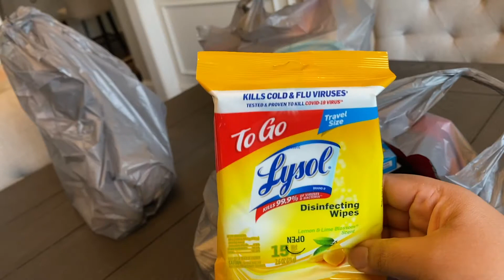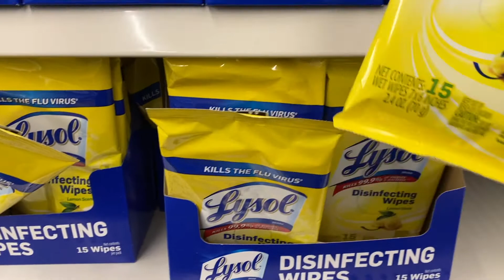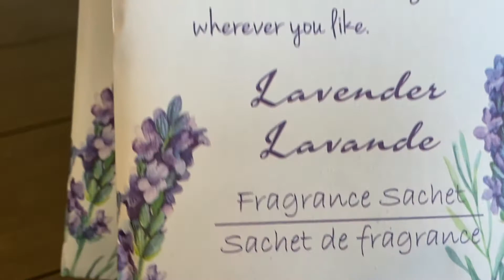*NEW* BEST DOLLAR TREE FINDS MAY 2021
Hey there! thanks for clicking on this video! Its been awhile since I have shared a shopping haul video on my channel.
I love to change the decor in my house , just little things, every now and then and if I can do it on a budget, even better.
I hadn't been to dollar tree in a really long time, for over a year, until last week and I found some really good decor items and some other household things.
The "HOME"  decor sign is my fav find at DT so far.
Im a "wipes" person lol, so when I see disinfectant wipes in to go pouches, I have to buy it 😬😬 we have some travel plans once kids are done with Sch , so I'm sure wipes will come handy
When we do a movie night at home, I get candy from dollar tree and UTZ brand chips (which retail for lot more at target )

what are some of your fav things to buy at dollar tree?

if you do then do give it 👍🏻👍🏻😊

here's links to some fav dishes I've made for my family